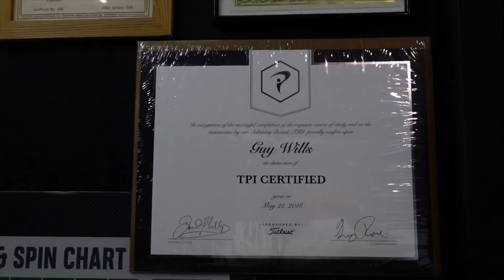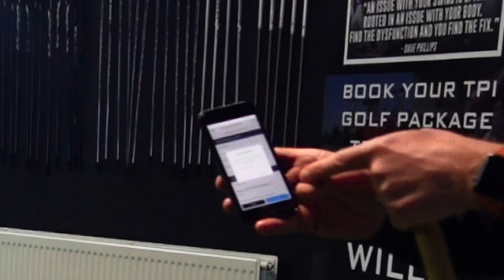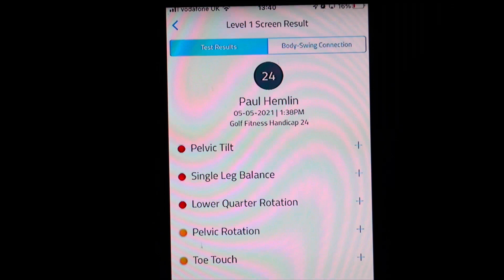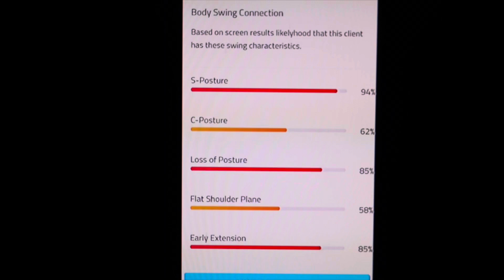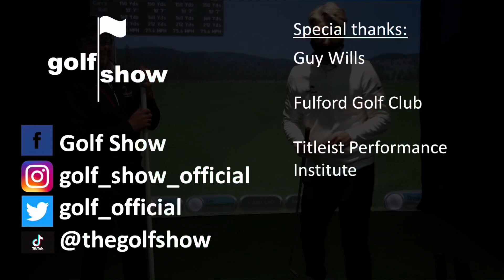Golf Show Episode 30 | TPI screening - Is my body’s handicap higher than my playing handicap?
Hi everyone!

Welcome to Episode 30 of the Golf Show.

Have you ever wondered why your golf isn't improving?  Do you have a typical miss or bad shot, that no matter how many lessons you have, you can't get rid of?

In this Episode Paul investigates how much a player's physical limitations influence their ability to play better, more consistent golf.

TITLEIST PERFORMANCE INSTITUTE SCREENING:

Paul visits Fulford Golf Club's Head PGA Pro Guy Wills for a Titleist Performance Institute (TPI) Screening session.

TPI has existed for around 20 years and is essentially a series of 16 tests that assess a player's mobility in all aspects of the golf swing.

Getting real time feedback, TPI qualified golf coaches like Guy can see which areas of a player's body are preventing them from swinging the club as efficiently as possible.  Coaches can then come up with a plan, which may involve working with Personal Trainers, Physios, Chiropractors, Nutritionists and even Mind Coaches, to help the player improve and to avoid injury.  Golf Coaches can also adapt a player's swing if their body needs to work in a different way to achieve optimum performance.

Regular follow-on screening can then track the player's improvement.

Don't think TPI is just for Tour Pros, it isn't!  What would you say if your actual golf handicap was 5, but your body's handicap (calculated by TPI) was 25?  That would clearly show your limitations are adversely impacting your golf.  Would you do anything about it?

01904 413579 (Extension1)